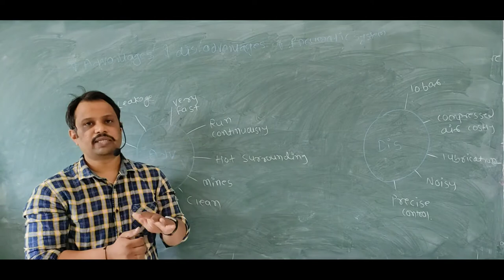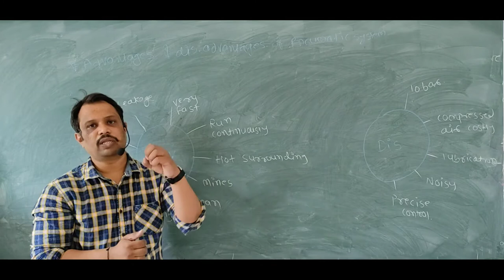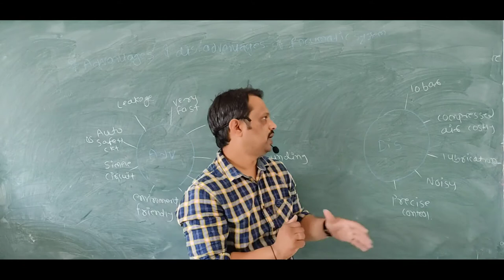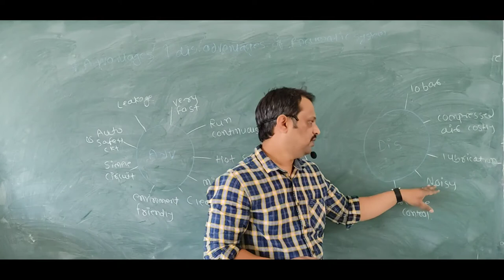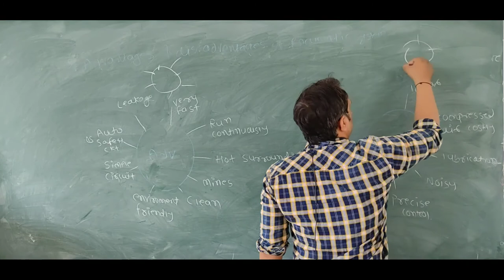Advantages & Dis-advantages of Pneumatic System over Hydraulics. Drawbacks of Pneumatic System.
Dear students today we are going see advantages and disadvantages of pneumatic system. Pneumatic system is clean that's why its used in packaging industry. Its fire free so its used in mining industry.